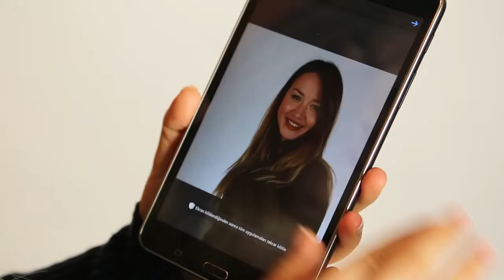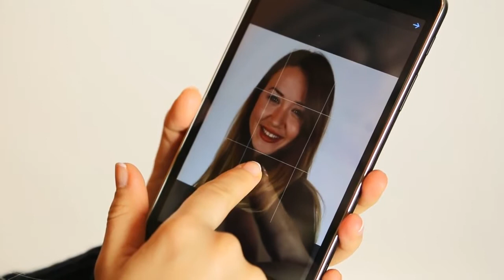Fotoğraflarda Süper Görünmeniz İçin 10 Yöntem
Fotoğraflarda Süper Görünmeniz İçin 10 Yöntem Bazı insanlar doğuştan fotojeniktir. En kötü anlarında bile mükemmel pozlar verirler. Eğer siz fotojenik ...

Bazı insanlar doğuştan fotojeniktir. En kötü anlarında bile mükemmel pozlar verirler. Eğer siz fotojenik olmadığınızı düşünüyorsanız bize kulak verin.